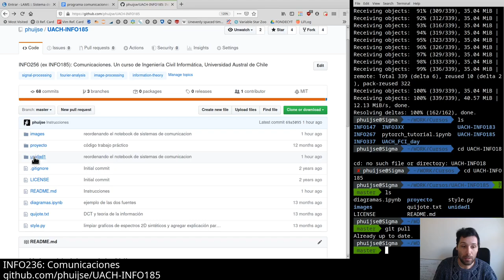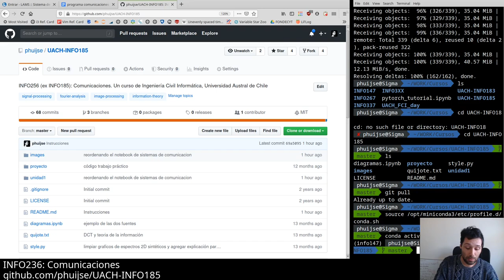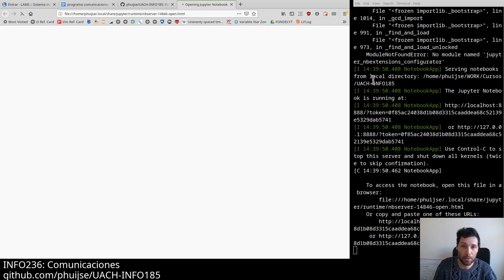[INFO239] Unidad 1 - materiales